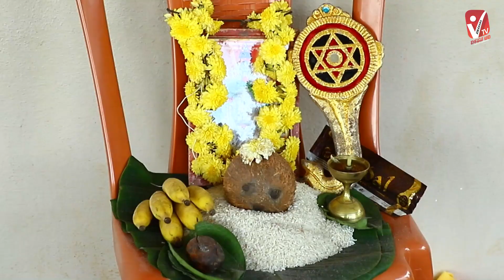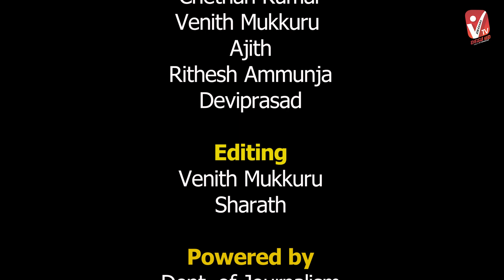Glimpse of Ganeshothsava 2023